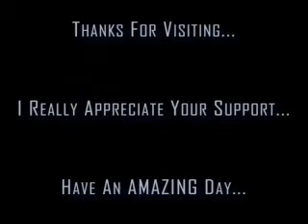Build & Create Wealth With A Real Millionaire Mind | Create Wealth Today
What does it require to Build & Create Wealth? A Real Millionaire Mindset Match.com

'The Secret' to being able to create wealth is to have a structure wide range of tools and to take DAILY consistent ACTION. It's that simple if you want to create wealth.

This Formula is Common Expertise, Timeless, And Free. Everything Else Is Simply An Advertising and marketing Trick to get you to believe that it has to be difficult to create wealth.

You have actually most likely discovered that the majority of wealth building education is little more than a collection of devices and "how-to" tricks that encourage you to create wealth using a personal finance or investment strategy. Every master 'guru' markets his very own procedure as the "secret" answer to the "how-to-become-wealthy" concern.

It's not that what they educate you is wrong, it's merely not just what really matters. It is not the education and learning the majority of people need to become wealthy, or to create wealth. You are no more likely to prosper at structure wide range due to the fact that an individual marketed you the latest methods and devices than you would be able to prosper at developing a house considering that a person marketed you a hammer. It is needed for structure, but it's not the original element.

Exactly what you require is a complete, detailed plan for developing your future wealth creation, not simply some tools that appear to create wealth. You require to discover exactly how to situate a site for building your wide range that fits your personal requirements and preferences.

The entire wide range building procedure is an organized process. The way to create wealth is very easy, when you stick to a plan. The one thing it's not is quick, yet it is realistically possible in 3-5 years if you are significant plan to create wealth.

If you're looking for a get rich quick scam then look somewhere else if you desire get-rich-quick how-to techniques. You won't discover any sort of so called "secrets" in this application, however you will certainly find out how time proven, common sense techniques that in fact function to create wealth with consistent daily action.

Additionally, you will learn how the completion of the create wealth game holds true wide range and not merely monetary wide range, a critical distinction for happiness. If you wish significant education and learning for significant wide range structure then we can assist.

The Secret to Create Wealth is there are No Techniques. You are no more likely to succeed at building a create wealth strategy because a person marketed you the latest techniques and devices than you would be able to succeed at constructing a residence given that a person marketed you a hammer.

In addition, you will learn the end game to create wealth is real, and not just monetary, a crucial distinction for joy. If you want major education and learning for major wealth structure then we can help.

to find out more...